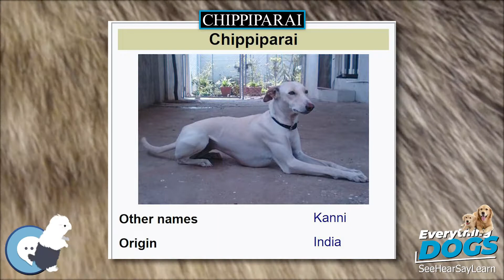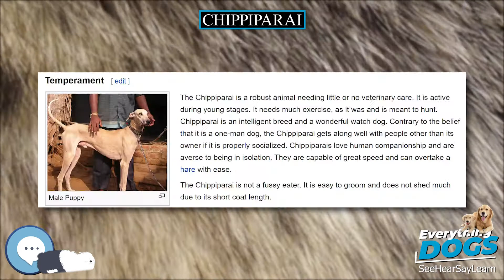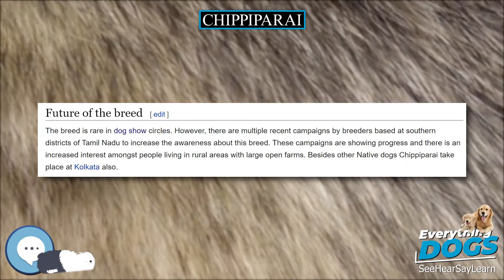Chippiparai 🐶🐾 Everything Dog Breeds 🐾🐶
Amazon's Best Dog Food
Unique and Versatile Portable Hydration Dog Bowl
Audible Books about Dog Care and Training
Link to Amazon.com Store

The Chippiparai is a sighthound breed of dog from the south of India. It is Solid and single coloured version of indigenous Hound dog of Tamil Nadu, today it is found in the area around Periyar Lake while Black and tan, black and sable versions are called as Kanni. It is used primarily for hunting wild boar, deer and hare. It is also used for guarding the home. Bred by royal families in Chippiparai in Virudhunagar district Tamil Nadu, it was kept as a symbol of royalty and dignity mostly in Tirunelveli and Madurai rulers.